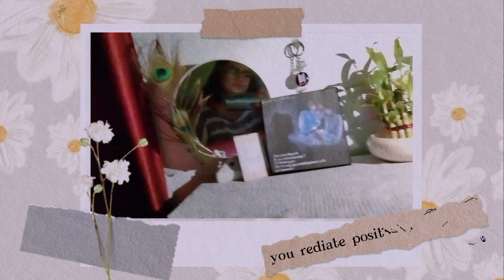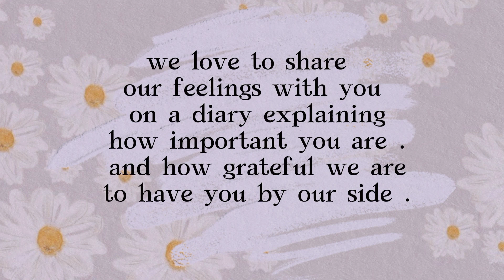SUMEDH'S 3 MILLION SPECIAL COLLAB BY SUMEDHIANS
Here are your proud sumedhian's celebrating a new milestone in their own way!

SAFAR KHOOBSURAT THA MANZIL SE BHI.

Collab by Jayshree & Vi